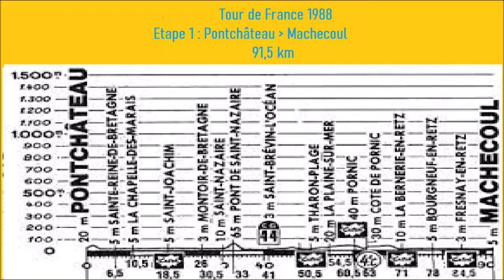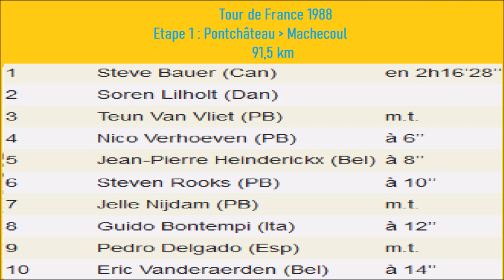Tour de France 1988 - Etape 1 - Steve Bauer s'impose à Machecoul